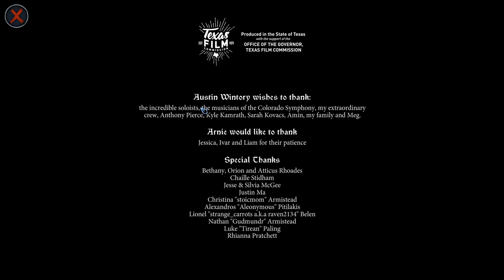The Banner Saga 2 - cap.9 - Final - Traidores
No hay honor.